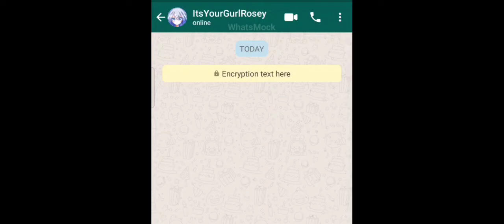• Rolling In The Deep~ • | Original | IRL Au ( Suicide Au )